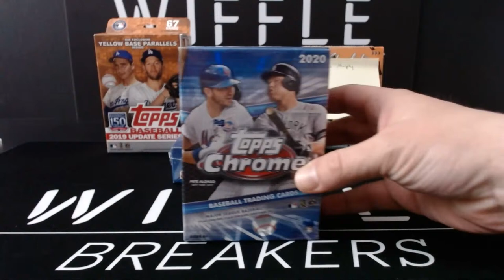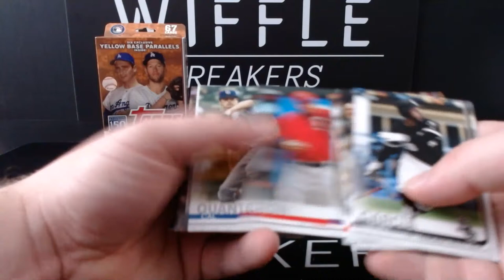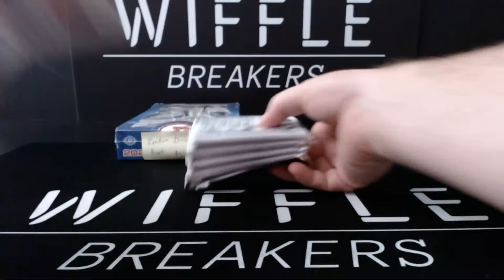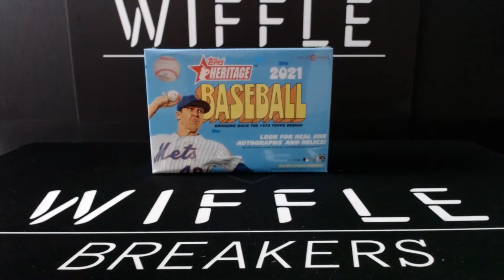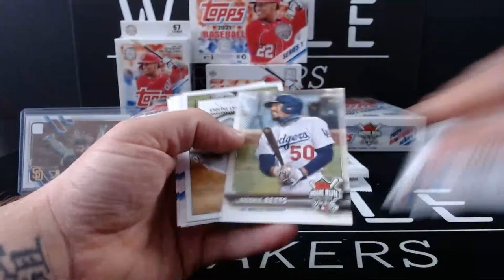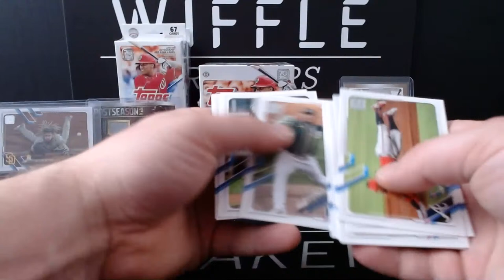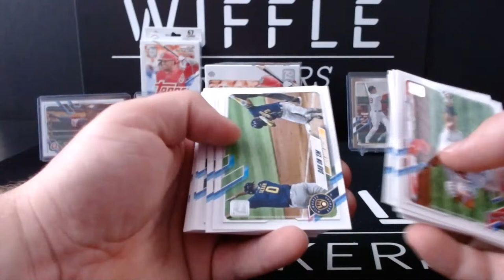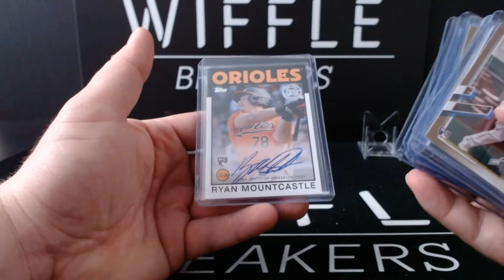Wiffle Personals & Hangout 04/30/2021